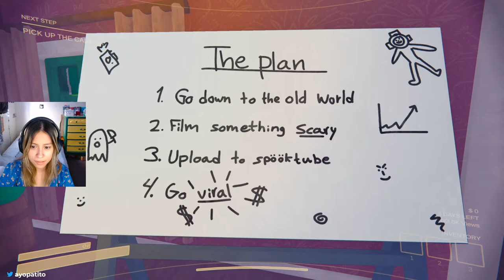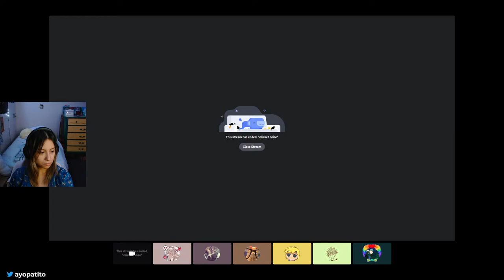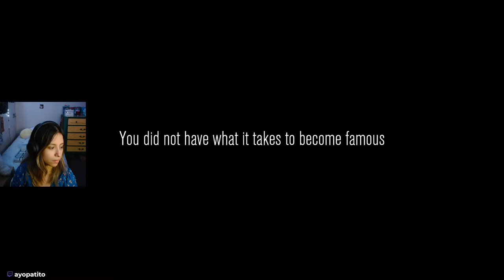[FACECAM] 1ST TIME PLAYING CONTENT WARNING WITH FRENS :)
LET'S GOOOOOOOOOOOOOOOOOOOOOOOOOOOOOOOOOOOOO

I WILL ALWAYS BE GRATEFUL TO THOSE THAT SHOW THEIR SUPPORT. ♡

✦ CHAT RULES ✦
1. Stay on topic.
2. Do not backseat unless Patito asks for it.
3. No spoilers.
4. NO GENSHIN LEAKS.
5. Be RESPECTFUL.
6. Sharing personal information about Patito or anyone is not allowed.
7. No spamming allowed.
8. NO SELF PROMOTION / ADVERTISING.
** if you break one of these rules you will be timed out or banned, depending on your actions.

(donating has text to speech! and isn't ever necessary, but i would appreciate it and it would help me out a lot! thank you so much! :D)

hi! my name is patito. i want to be a content creator that not only is a vtuber, but someone that shows her face too!

as patito, i mainly want to create content for a game called genshin impact, and for my current png sona, i'd love to play random games for fun, while also creating this whole other universe with a storyline for this character. :) with both, i would love to release official songs and voice act too!

let's try to change ourselves positively! ♥
TIMESTAMPS 4 THA VOD VIEWERS ♡

0:00 start
0:57 patito appeArs

13:30 WE PLAY WITH AERO, BENTAKIL, AND DIDDY!
53:00 SCUFF SCUFF
1:48:42 WE PLAY WITH ARY, AERO, BENTAKIL, DIDDY, AND TLK!
4:04:38 WE STOP PLAYING

4:19:28 OUTRO